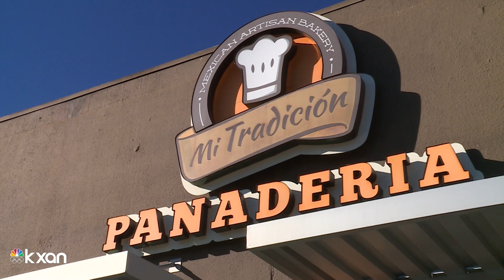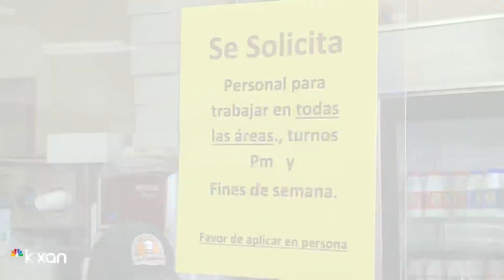Austin Latino bakery strains to meet Three Kings Day bread demand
The owner of Mi Tradición Bakery in Austin says the ongoing pandemic has brought along a rise in cost of goods and staffing challenges.